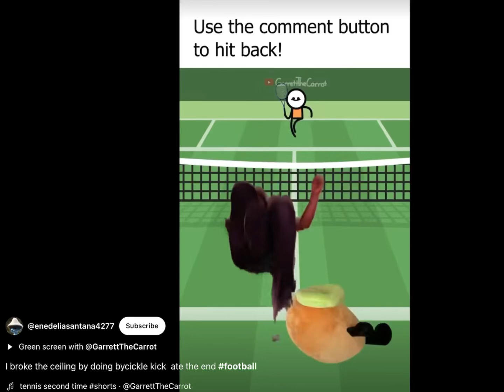Holy bicycle kick